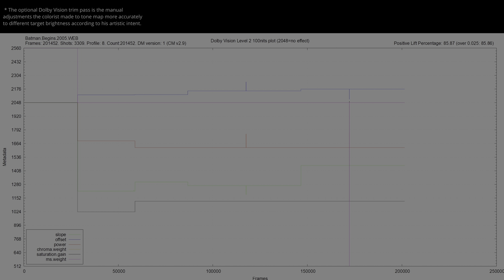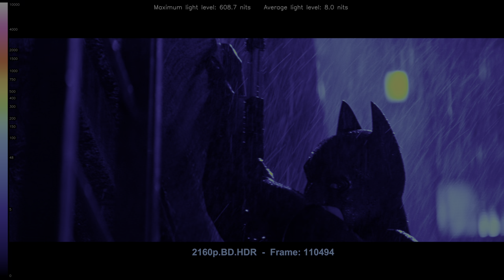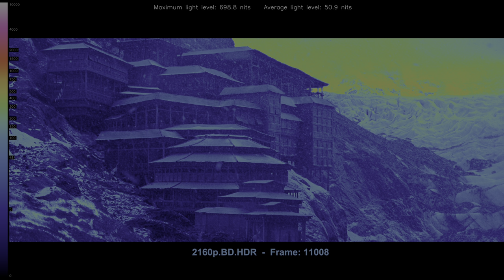Batman Begins 2005 HDR ANALYSIS 4K UHD Blu Ray vs 1080p BD SDR 100nits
BatmanBegins HDRvsSDR UHDREVIEW 2160pVS1080p Explore the visual impact of Batman Begins 2005 in HDR! 🌍🔍 Forget about the meaningless SDR tone-mapped comparisons and the other channels that manipulate the SDR tone-mapping settings to make it look the same. This video shows the REAL difference between HDR and SDR without compression or loss. Comparing HDR Rec.2020 to the SDR Rec.709 version, and witness the stunning differences in color and detail (when the grading was done right). Immerse yourself in the future of cinematic excellence... * Can be viewed in HDR in Chrome/Edge/Opera but not in Firefox. Dont forget to turn on HDR in the Windows display settings.. 🎥✨

00:07 intro